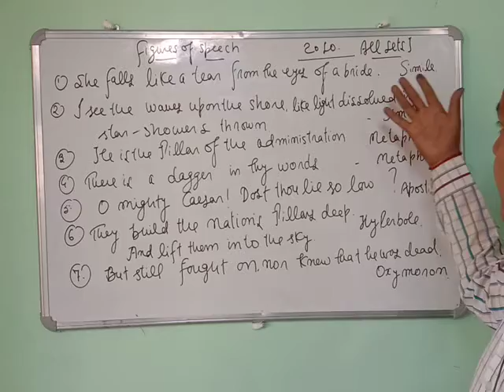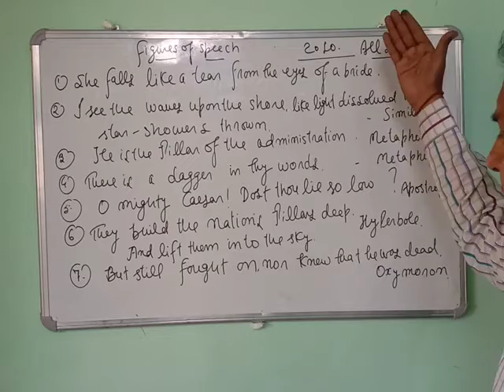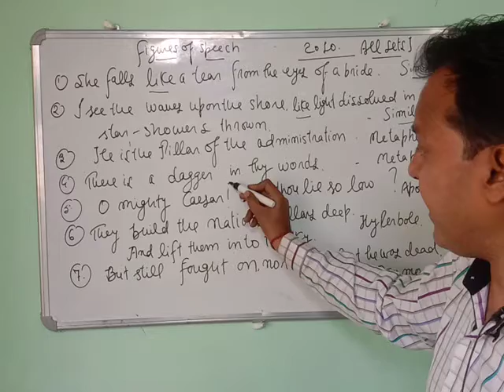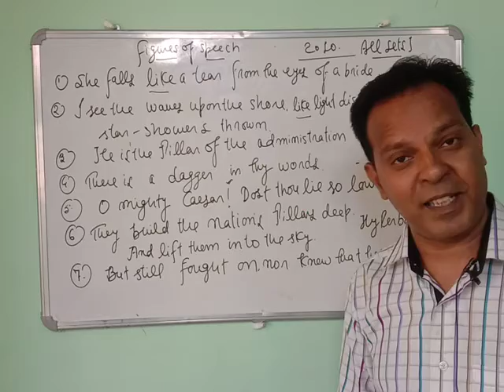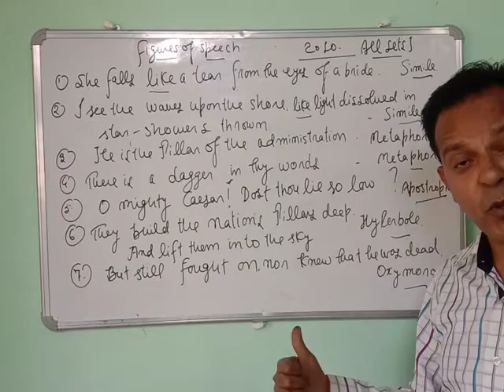Board Examination 2010 All Sets Figures of speech